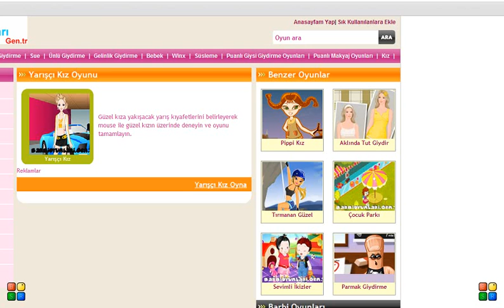Yarışçı Kız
Güzel kıza yakışacak yarış kıyafetlerini belirleyerek mouse ile güzel kızın üzerinde deneyin ve oyunu tamamlayın.